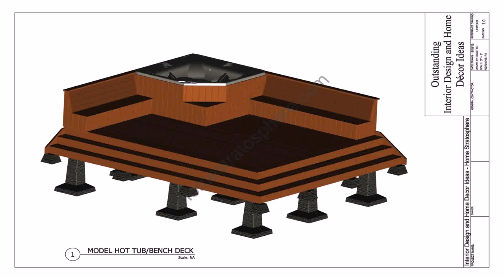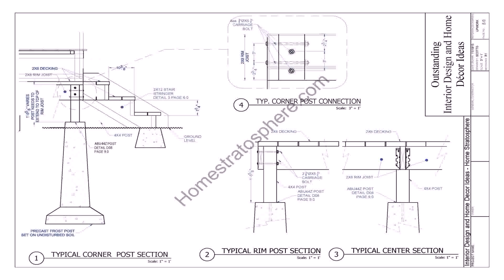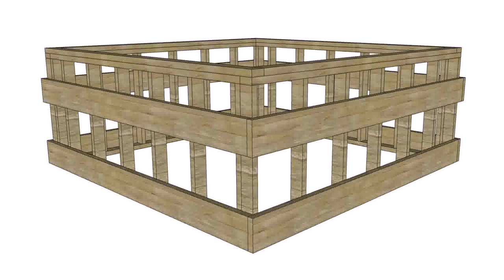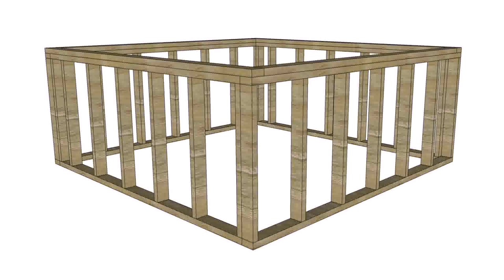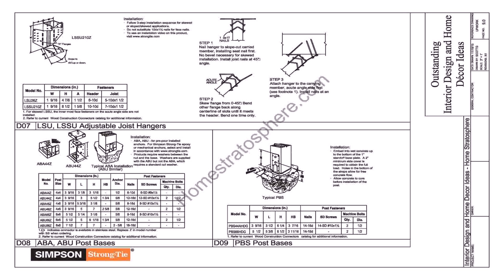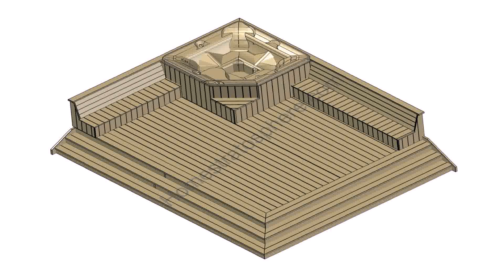Deck Construction To Support Hot Tub - Gif Maker DaddyGif.com (see description)